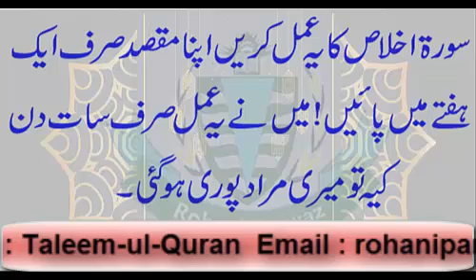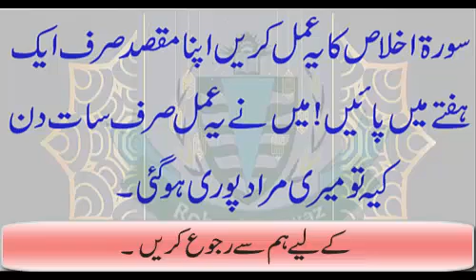Naik Maqsad Hasil Karne Ka Qurani Wazifa || Achi Murad Pane Ka Rohani Wazifa | By Rohani Parwaz